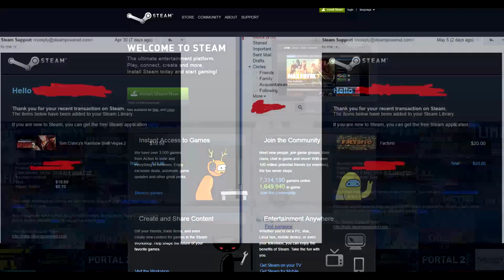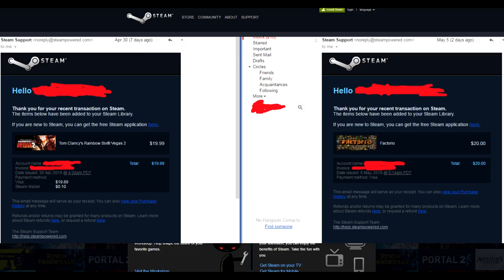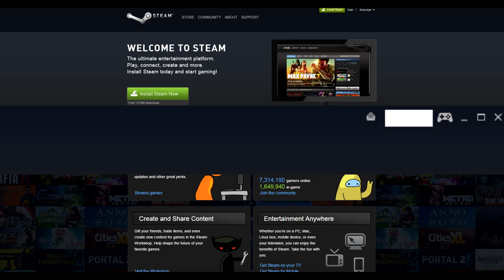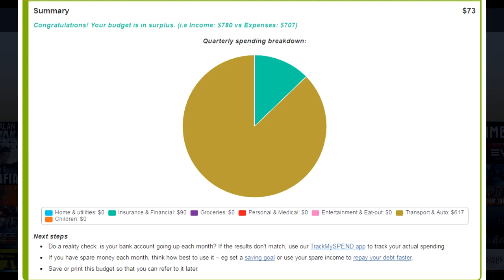Talscar || Steam Expenses 07.08.2016 ACT +9:30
Steam expenses are a pain in the backside when all you can save in 3 months is $73 dollars... I already spend $30 on two games which were $20 USD. And even worst is it costed more for the cheaper game then the one exactly sitting on $20.